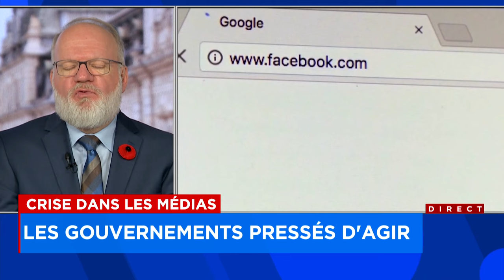547 emplois supprimés à TVA, les gouvernements pressés d’agir: explications 12h